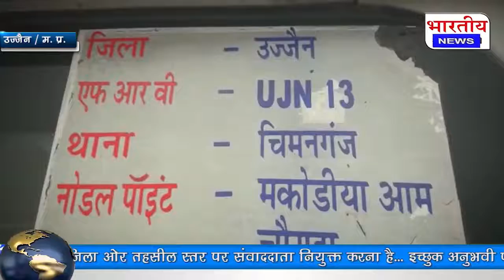उज्जैन : डायल 100 वाहन चालक पुलिसकर्मियों की भारी लापरवाही, वाहन खराब हालत में पेट्रोल पंप पर छोड़ा!